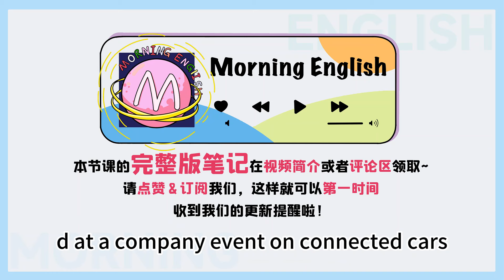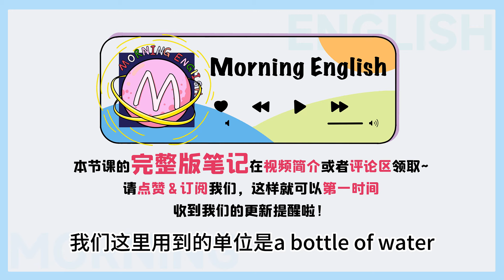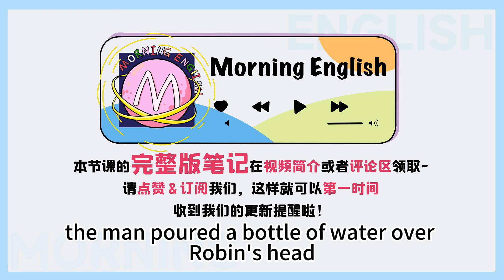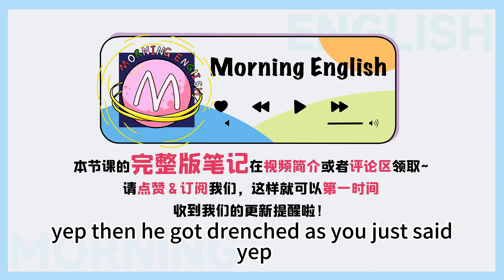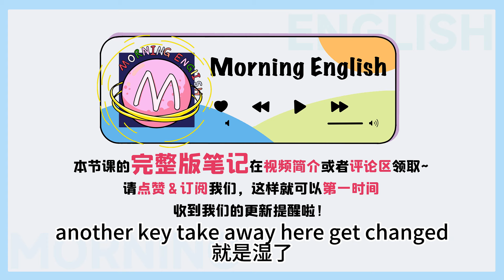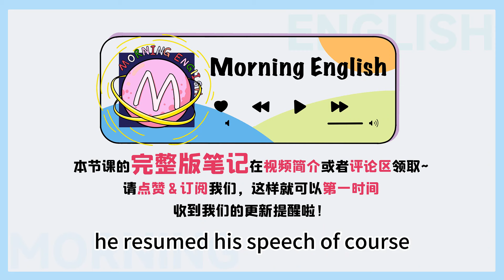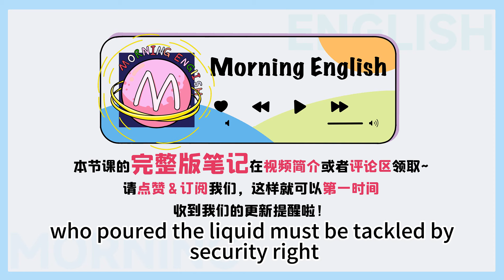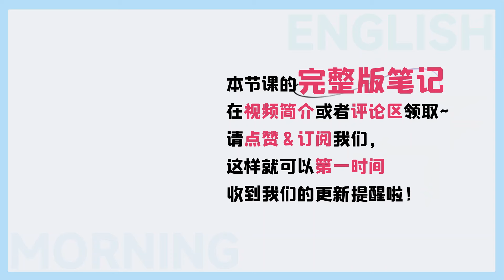What's your problem？不是說「你有什麼問題」